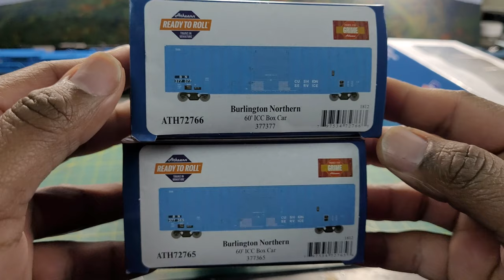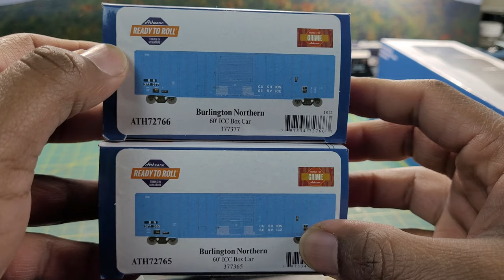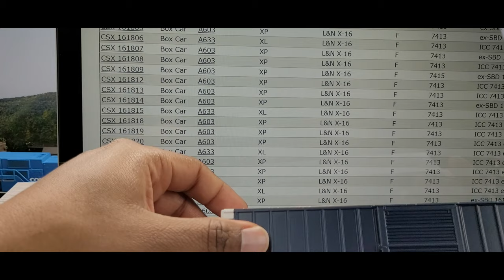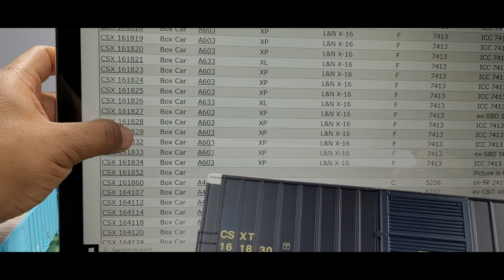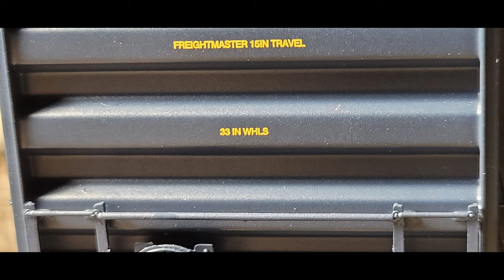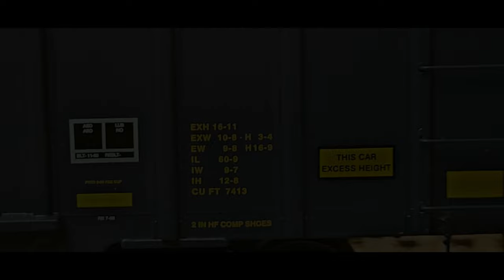Athearn 60' ICC Hi-Cube Boxcar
5 New Athearn  60' ICC High Cube Boxcar
ATH72753 CSXT - CSX #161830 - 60' ICC Boxcar HO Scale
ATH72752 CSXT - CSX #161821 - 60' ICC Boxcar HO Scale
ATH72751 CSXT - CSX #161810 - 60' ICC Boxcar HO Scale
ATH72765 Burlington Northern - BN #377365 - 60' ICC Boxcar HO Scale
ATH72766 Burlington Northern - BN #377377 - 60' ICC Boxcar HO Scale

MODEL FEATURES:
Fully assembled and ready for your layout
Separately applied wire grab irons and etched end platforms
Detailed underbody including full brake gear
Machined metal wheels
Weighted for trouble free operation
Wheels with RP25 contours operate on all popular brands of track
Body mounted McHenry operating scale knuckle couplers
Replacement parts available
Minimum radius: 22”
PROTOTYPE AND BACKGROUND INFO:
The modern 100 ton, high-cube, 60’ boxcar has become ubiquitous in the modern rail scene. These cars are designed to carry a myriad of loads, from auto parts to forest products. These boxcars are a fixture to any modern freight train.

The RTR model depicts accurately a ICC built 60' boxcar. Many paint schemes from the similar cars are also offered as close “stand-in” type models.

Specifications
PROTOTYPE MANUFACTURER: International Car Company
COUPLER STYLE: McHenry Scale Knuckle
ERA: 1970+
Minimum Age Recommendation: 14 years
Is Assembly Required: No